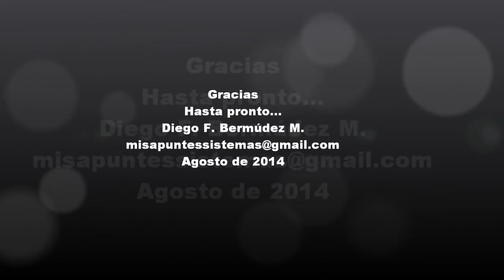related to Building. Free.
Footage related to Building. Fire gate. Beach Birds. Lot´s of Bubbles. City Scape. City Scape Fog. Blur Dark Lights.